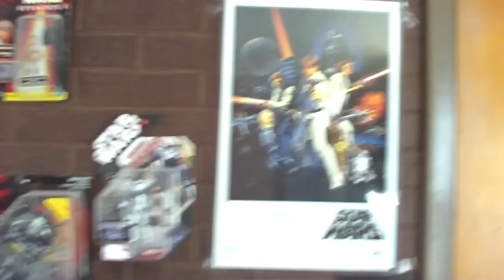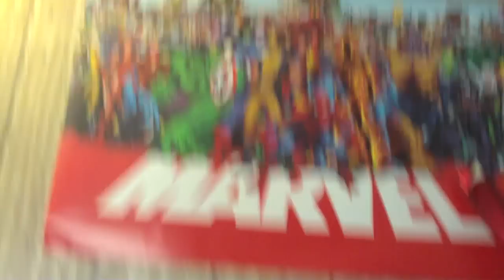Toy and DVD collection (REDUX)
I said I would do it so here is a better video of my collection.